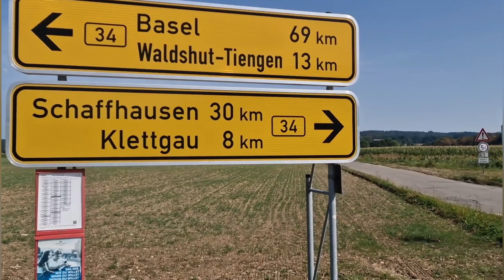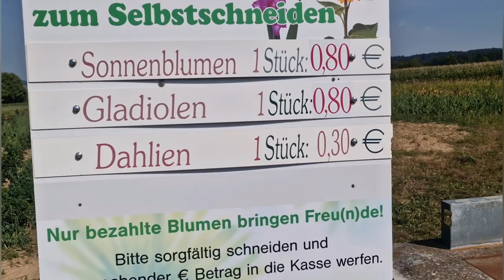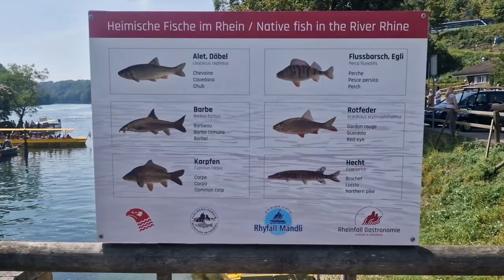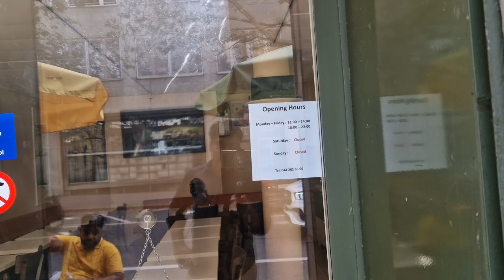Uk to switzerland by Road, All information about visit switzerland